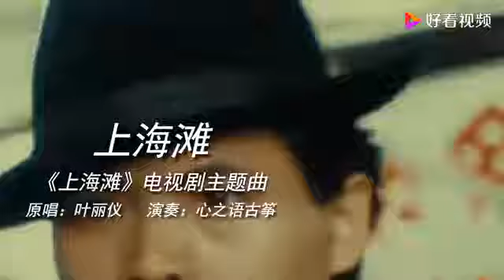《上海滩》古筝弹奏经典老歌，百听不厌，年代感十足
《上海滩》古筝弹奏经典老歌，百听不厌，年代感十足,本视频由心语成人古筝课堂原创提供,105次播放,好看视频是由百度团队打造的集内涵和颜值于一身的专业短视频聚合平台